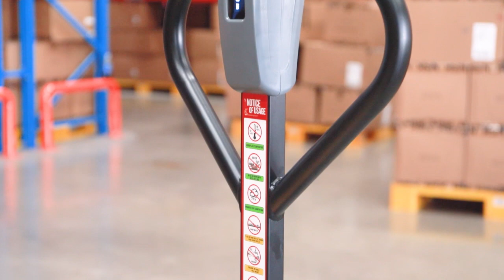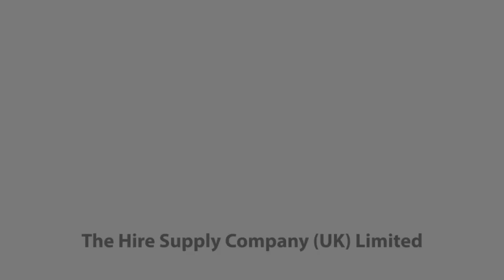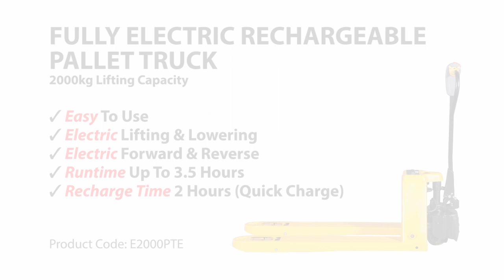Elite E2000PTE Fully Electric Pallet Truck Video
About HSC:

The Hire Supply Company (UK) Limited started life as a small supplier to the tool hire industry, incorporated in 2001, and has now grown to be one of the UK's largest Tool Hire Industry Distributors. In January 2006 we launched HSC FireSafe, set up to provide quick & easy fire extinguisher sales and service at a truly competitive price from our team are fully FETA & IFEDA trained staff, who over and above the supply of extinguishers, fire blankets, and other consumables, also offer full service and maintenance as well as fire and safety risk assessments. We sell industrial and commercial equipment specifically for and to the tool hire and garden machinery industries. Our products are sourced from around the world with a manifesto of obtaining and supplying the very best, most robust, hardwearing, and economical products available. Our products are extensively tested for longevity and strength because the majority will be used for hundreds of hours through their rental cycle. We supply a vast range of products covering lighting, site electrical, heating, cooling, pumping, drying, decorating, fume extraction, dust containment, garden and landscaping, fire safety, gas, and load handling equipment.